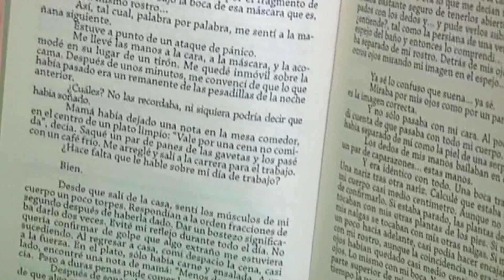Compartimos el Top 5 de libros de esta semana [Noticias] - TeleMedellin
Comienza la Fiesta del Libro y la Cultura en la ciudad, y en Noticias Telemedellín queremos compartir el Top cinco de libros de esta semana.